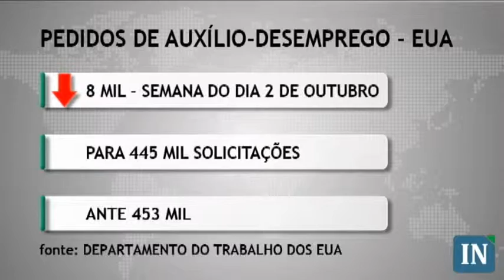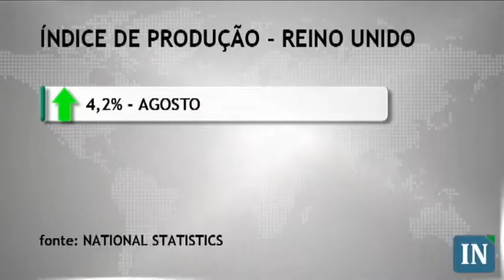Primeira Etapa dos Negócios - 07/10/2010 - 14:30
Espera por payroll deixa investidores cautelosos
Apesar de dados positivos na Europa e nos Estados Unidos, o mercado segue cauteloso diante da espera pelo payroll, que será divulgado amanhã. Os bons resultados sobre as vendas das varejistas norte-americanas também colaboram para o movimento em sentido oposto das principais bolsas mundiais.